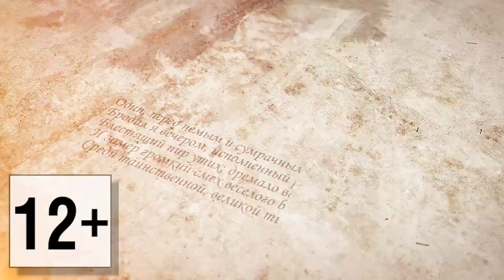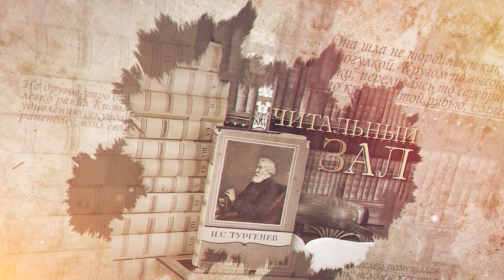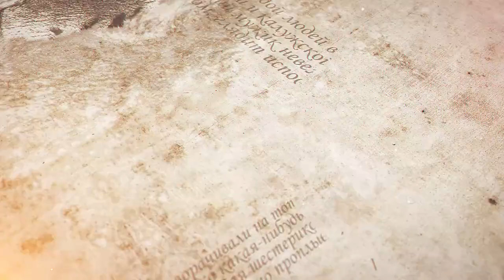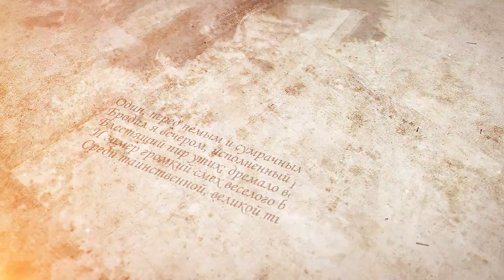Читальный зал. 30.06.2018